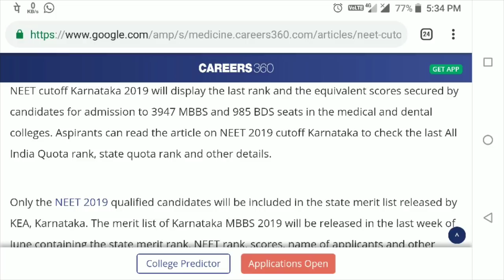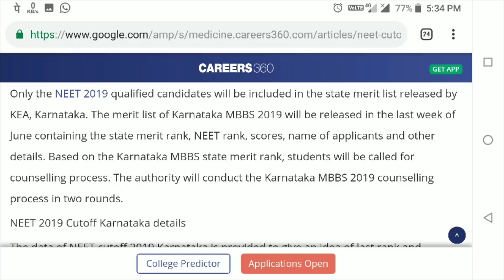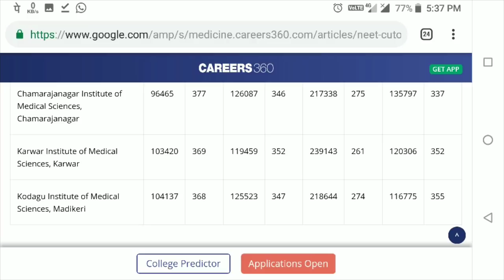NEET 2019 Expected Cut Off | Karnataka 85% State Quota for MBBS Admission/NEET College Wise Cut Off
This is the expected cut off of karnataka based on 2018 analysis.